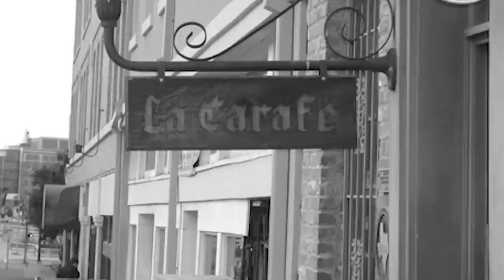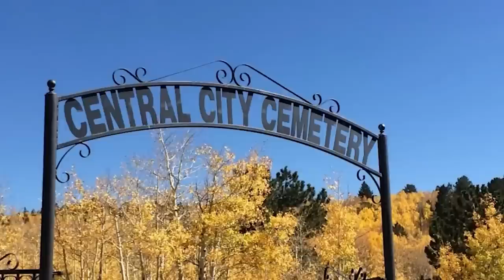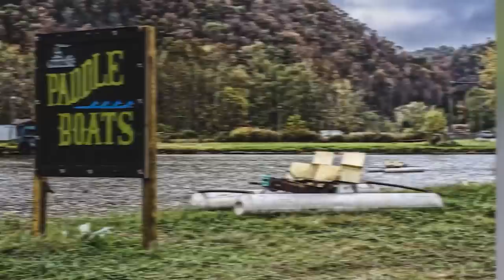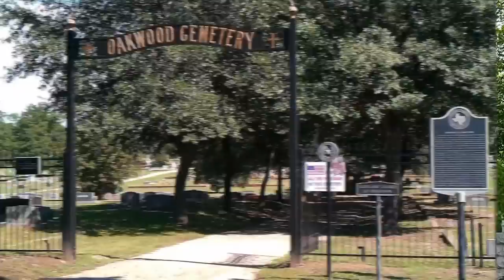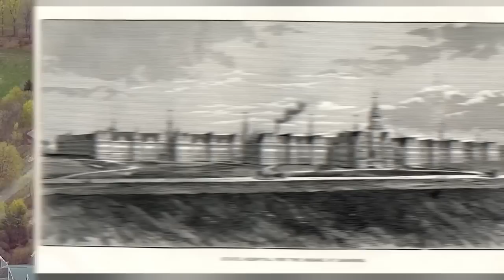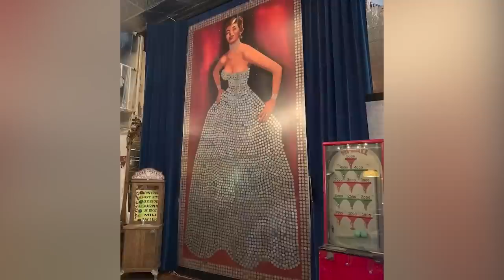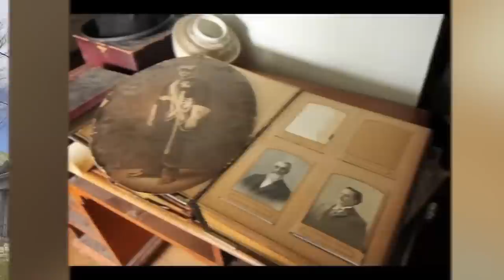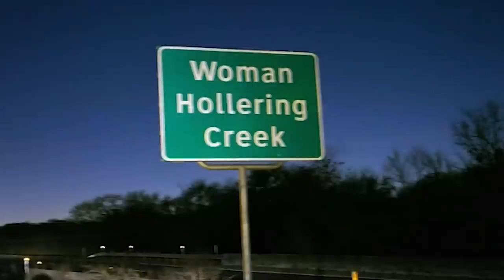Paranormal Places Hiding Dark Secrets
👻🚪 Step beyond the veil with Paranormal Places Hiding Dark Secrets, your ultimate guide to the world's most enigmatic locations. From ghost-infested asylums to landmarks rife with unsolved mysteries, we shine a light on the dark corners of our planet. What sinister tales lurk in the shadows of history? Which spectral entities roam these cursed grounds? Hit subscribe and journey with us into the unknown, but be warned: these haunting revelations will chill you to the bone and have you questioning everything you thought you knew about the paranormal. Prepare for a thrill ride that's spookily irresistible! 🌌💀